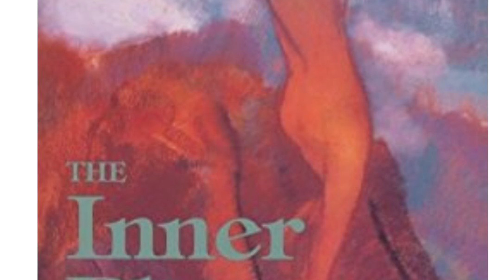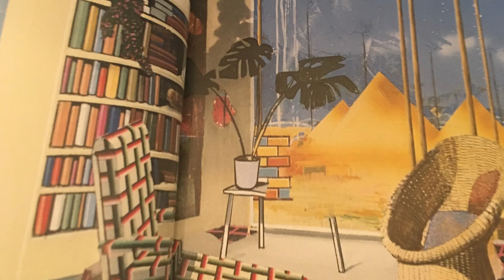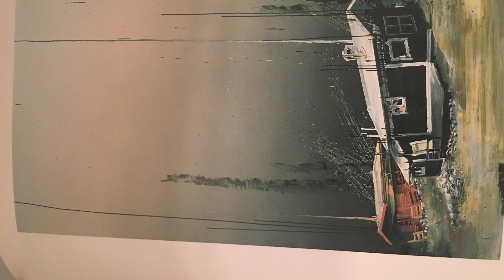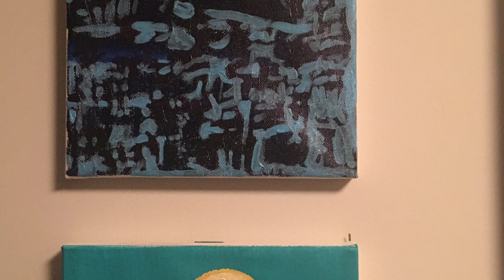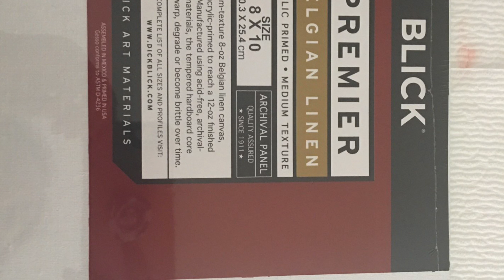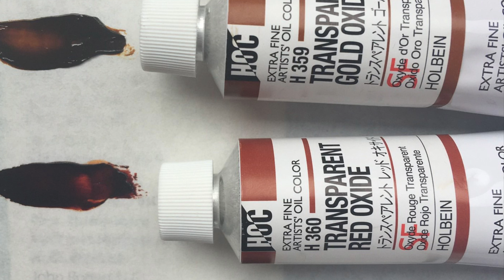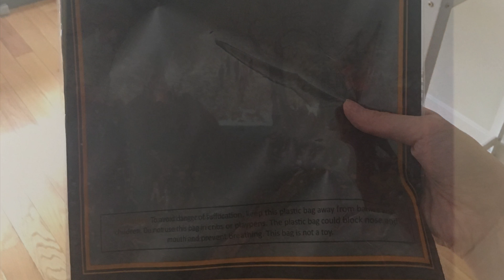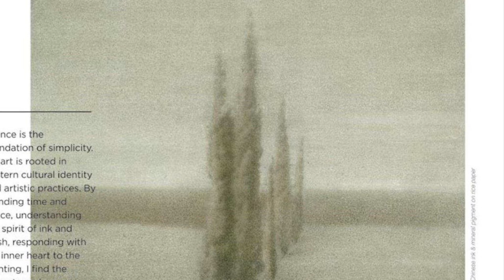917 Fine Arts — artist in the studios Spring2018 Part 2